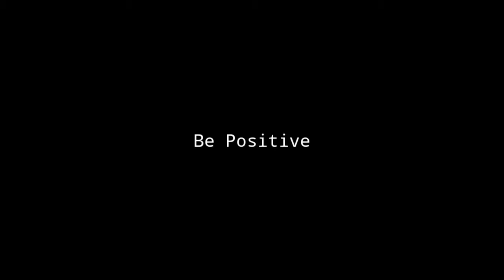VLOG#43 YE KYA DEKH LEYO MAINE😳😵 || BIBEK JAISWAL VLOG